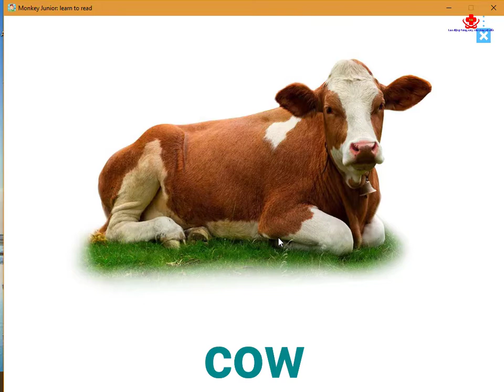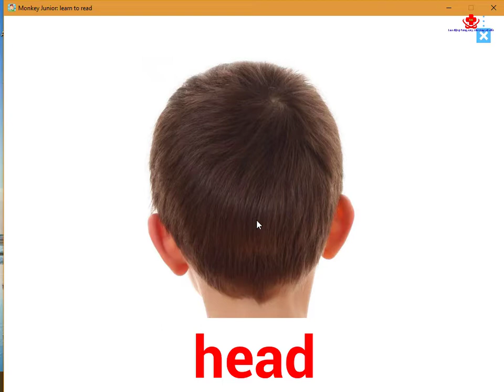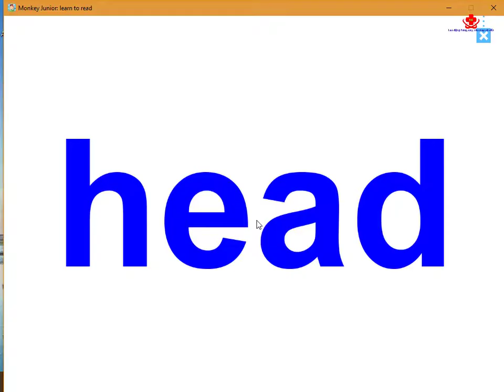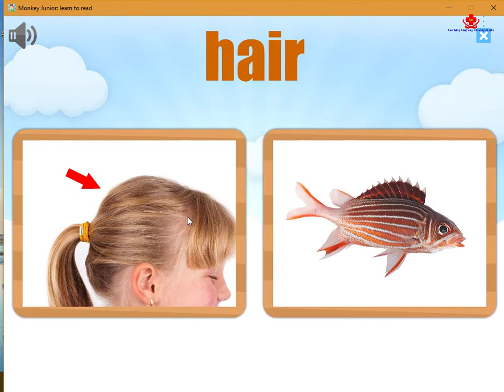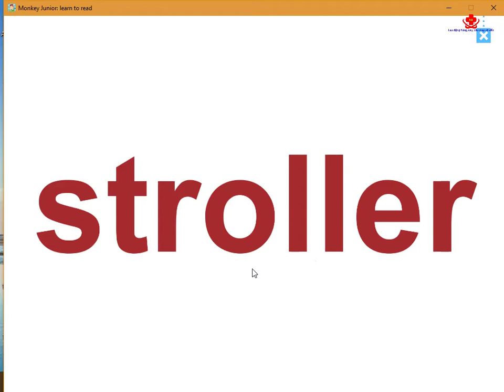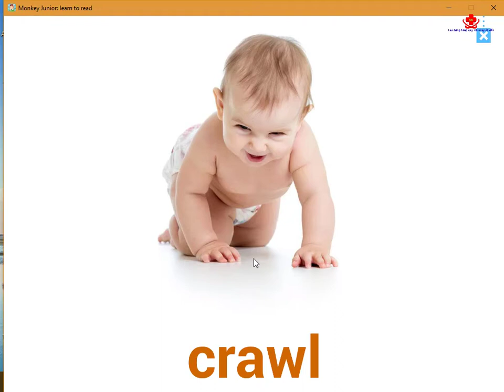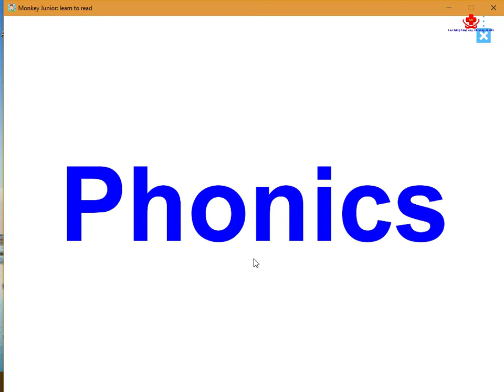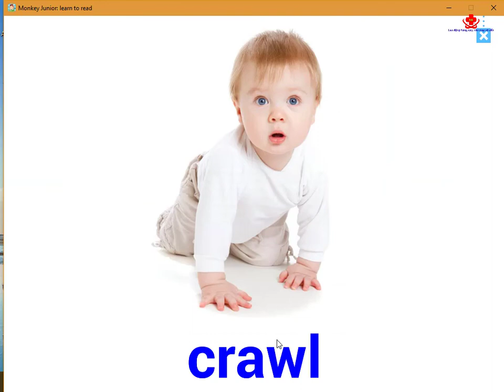Học tiếng Anh cùng Monkey Junior easy course 1 lession 5_6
Cơ thể: hair, mouth,head,hand
Động vật: cat, fish,cow,horse
Từ đơn: an, oh, by,us,or